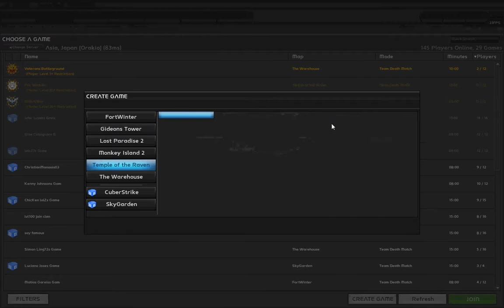Uberstrike Temple of Raven "Secret Room"